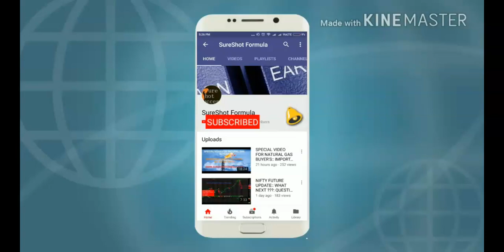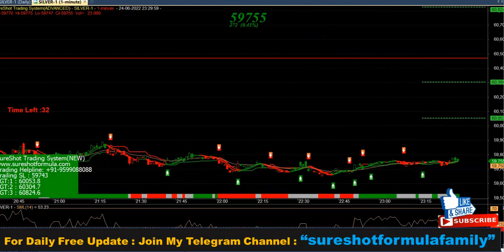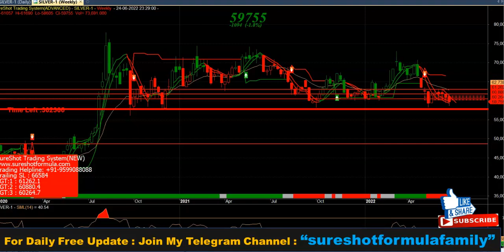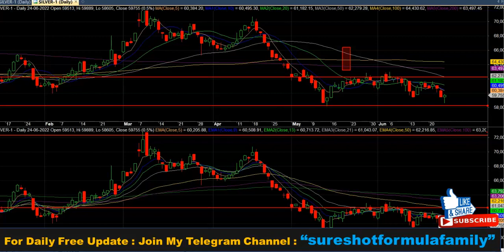SILVER WEEKLY ANALYSIS | 🤔💥😱BUYER’S संभल जाओ फिर मत कहना बताया नहीं था 🤔💥😱| अब बचना मुश्किल है!!